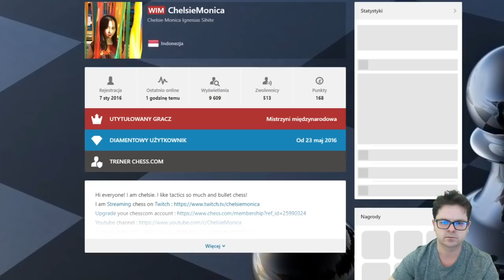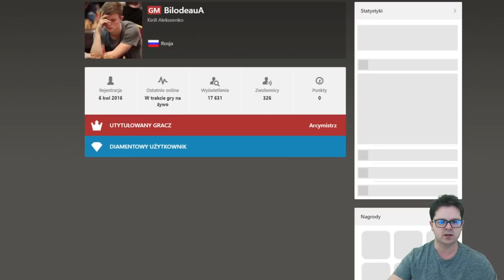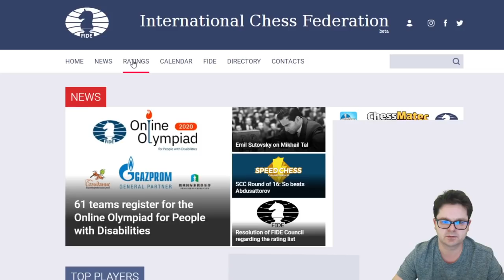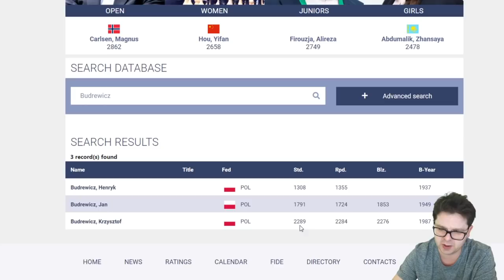TEN REKORD SZACHOWY POBIJAM OSTATNI RAZ! || Titled Tuesday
Titled Tuesday, czyli turniej szwajcarski z najlepszymi szachistami Europy i Świata.
3 minuty i 1 sekunda na zawodnika, 11 rund i każda partia z wymagającym rywalem.

Miłych analiz :-)